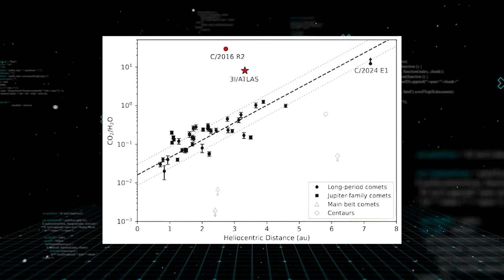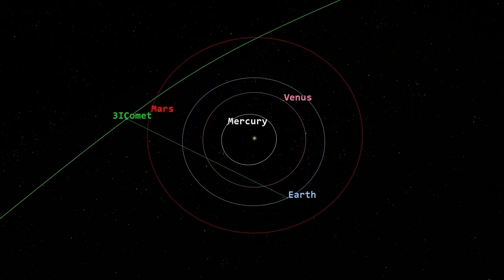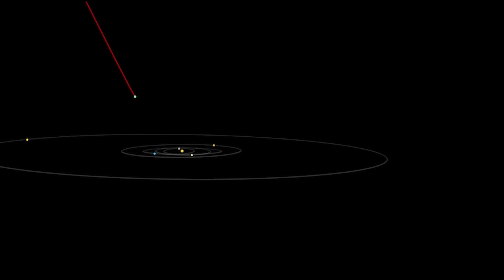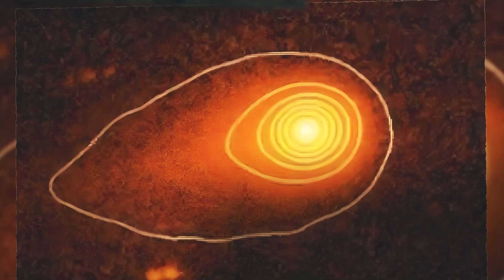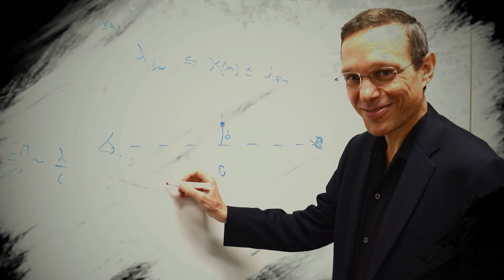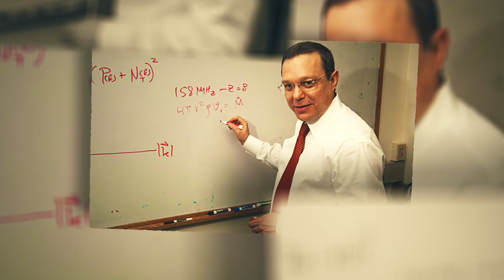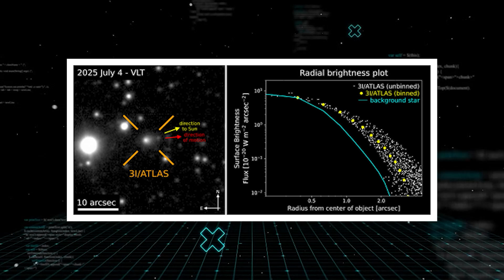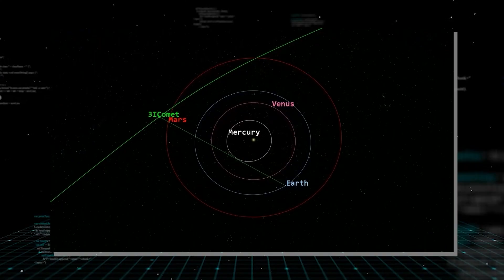Scientists Admit 3I/ATLAS Has Company — and They’re Not Moving Naturally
The cosmic stage is set for a revelation that will shake our understanding of the universe to its core. Scientists are now publicly admitting that 3 i atlas, a mysterious visitor from beyond our solar system, isn't unique in its perplexing behavior. It has company, you see, and these objects are moving in ways that defy all known natural explanations. This isn't just about a single anomaly; it’s about a growing pattern of celestial bodies that appear to be operating on their own rules. The implications are simply mind-blowing, and many people are crazy about finding out what it all means.